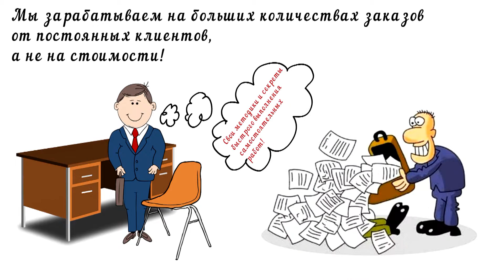Замовити, придбати або зробити самостійну роботу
Написати самостійну не так просто, але оскільки її потрібно писати самостійно, в тому числі і вдома, то її можна з легкістю купити.
Замовити самостійну роботу дуже просто. Потрібно тільки звернутися в ІЦ «KURSOVIKS». Зробити самостійну роботу на замовлення - це і не дорого, і дуже зручно.